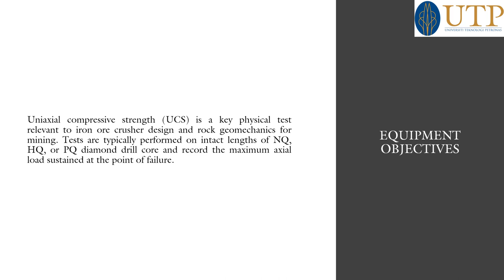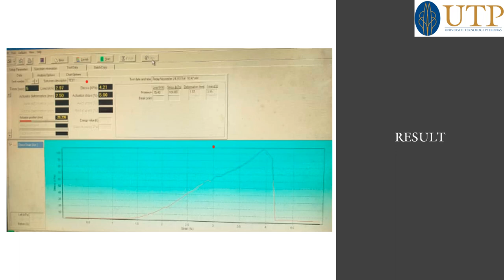Uniaxial Compressive Strength (UCS)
Equipment Demonstration for Uniaxial Compressive Strength (UCS)